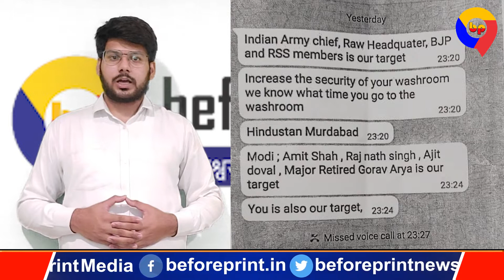सतीश महाना के पीआरओ को पाकिस्तान के नंबर से मिली धमकी, मोदी-शाह सहित कई को बताया टारगेट